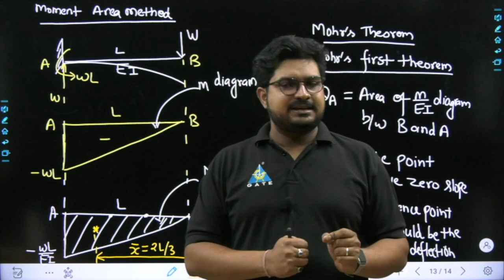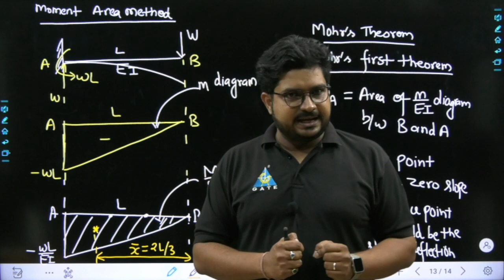🔥Important Update🔥MPPSC AE & MP Sub Engineer❤️मौका छूट न जाए❤️